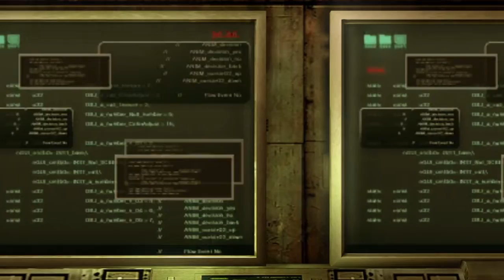RESIDENT EVIL REVELATIONS_2019 wie das Spiel so ist teil 17 ( ps 4 ) von Thomas Link 1